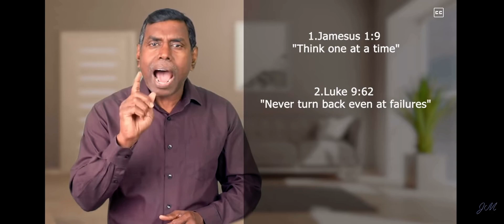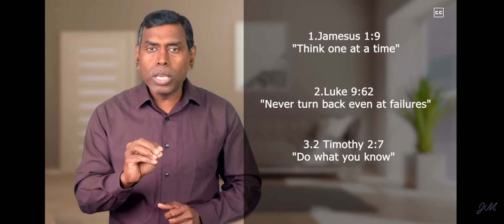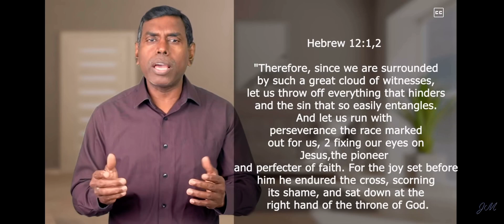Learning to besingle-minded